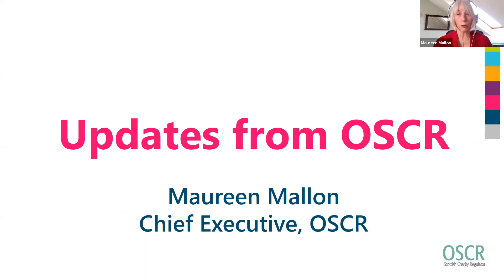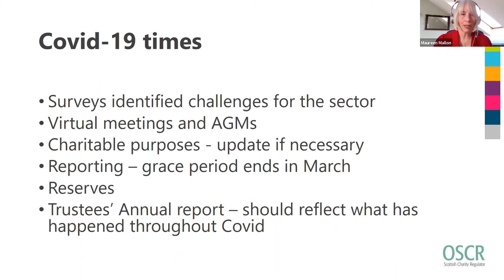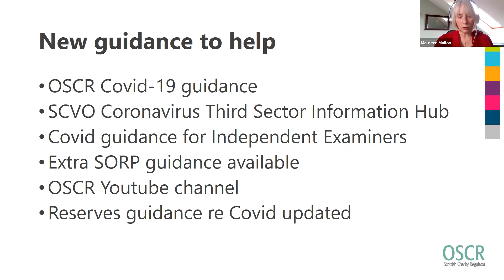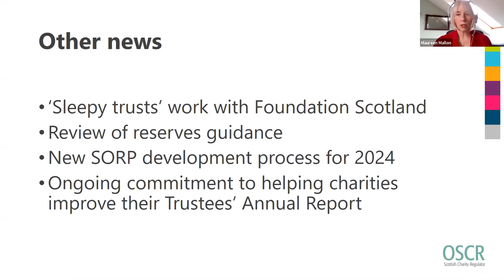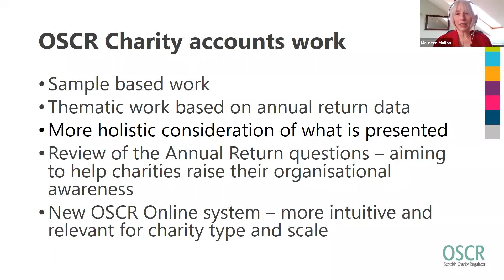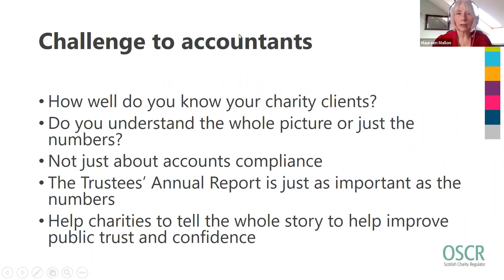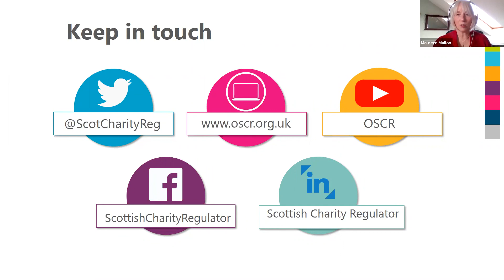OSCR Chief Executive Maureen Mallon speaking at the Mercia Scottish Charities Conference 2021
Chief Executive of the Scottish Charity Regulator (OSCR) provides key updates and highlights the latest guidance from the regulator at the Mercia Scottish Charities Conference 2021. Recorded 25/03/21.